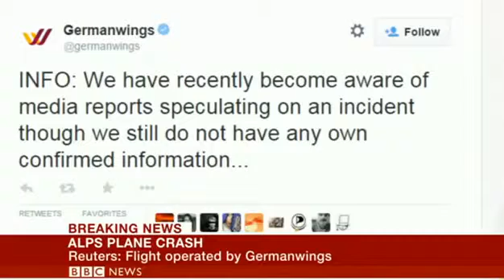Germanwings Flight 4U9525 plane crash in France BBC News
The two Americans who died in the Germanwings plane crash in the southern French Alps on Tuesday have been named as U.S. government contractor ...

Emergency crews were on Wednesday working on an Alpine mountainside in France where a Germanwings plane crashed the previous day, killing all 150 ...

Now a story of one lucky escape - David Cabanes is in Barcelona and was meant to be on the Germanwings flight 4U9525 which has crashed. He regularly flies ...

BREAKING!! Leaked Black Box Audio from Germanwings Flight 4U9525 Moments Before Impact. Or is it? This chunk of audio has been floating around various ...

NEWS 2.04.15: Die zweit-wichtigs

The co-pilot of the Germanwings flight that crashed in the French Alps deliberately worked to destroy the plane while ...

LAST FINAL VIDEO -- LINK ...

These are the first pictures of the location where Germawings flight 4U9525 crashed with 150 people on board. BBC News Emily Maitlis reports.

VIDEO: Primeras imágenes del lugar donde se estrelló el avión de Germanwings en Francia. 150 Feared Dead After Germanwings Plane Crashes In South ...

Breaking News: Germanwings Airbus A320 airliner has crashed in the French Alps between Barcelonnette and Digne, French aviation officials and police have ...

All 150 passengers and crew on board an Airbus plane operated by Germanwings are presumed dead after the aircraft crashed

Secretive, CrashAirbus320, Seconds, Flag?, Andreas, Lubitz:, HOAX, SITEVIDEO, evidence, someone, cockpit?, False, suicide, Brought, Recorder, Flights, Airbus...